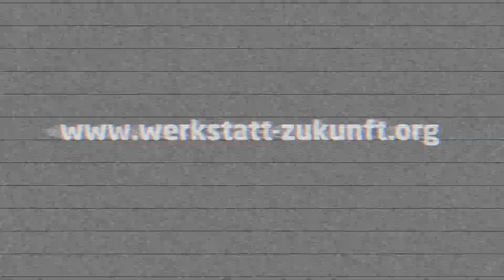Notwehr – Annie Heger und Insina Lüschen | Werkstatt Zukunft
„Die Deichgranaten“ in einem Projekt mit der 7. Klasse der Freien Waldorfschule Oldenburg mit einem flammenden Aufruf, die Zukunft selber in die Hand zu nehmen.. Das Video spricht für sich ist aber zugleich ein Vorgeschmack auf ein spannendes Interview, das die Schüler:innen in einem Projekt von Werkstatt Zukunft mit den beiden Musikerinnen geführt haben und das ihr hier findet